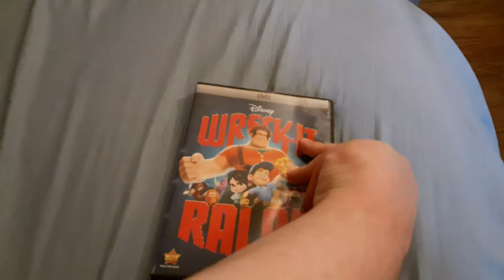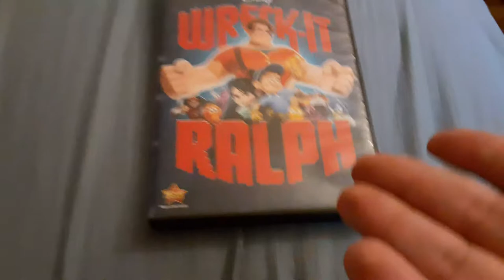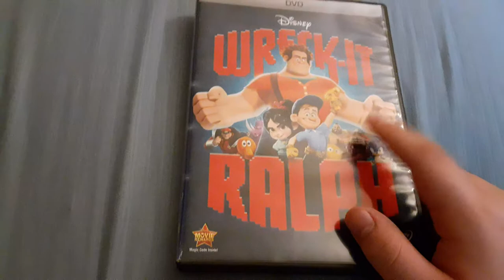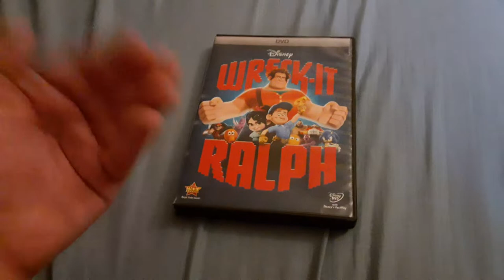The Aftermath Of The Wreck It Ralph DVD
For BlaketheSB&YTfan Nicholas Mcmeans and Landon the movie guy 2009.